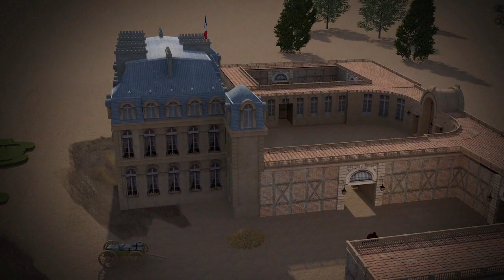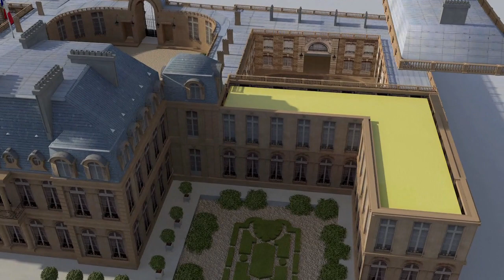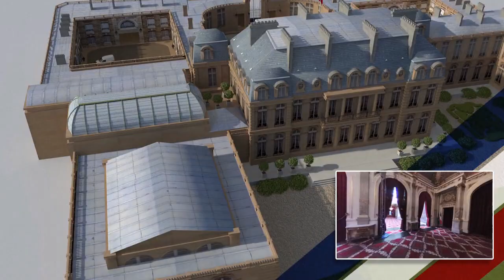Le Palais de l'Elysée | AFP Animé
Plusieurs centaines de personnes viennent depuis jeudi soir à l'Elysée pour rendre hommage à Jacques Chirac en signant les livres d'or installés dans le vestibule du Palais. Vidéographie sur le palais de l'Elysée. VIDEOGRAPHIE